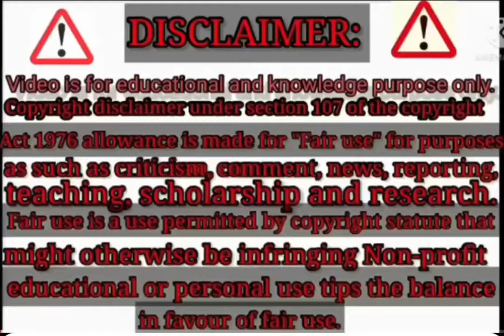कैबिनेट बैठक समाप्त 2024✓ कुल 31 एजेंटों पर लगी मुहर संविदा आउटसोर्सिंग कर्मचारी सैलरी बढ़ोतरी सहित